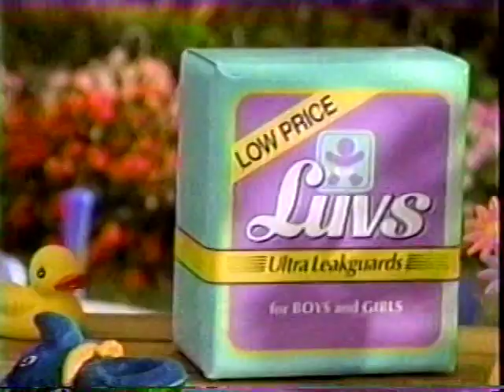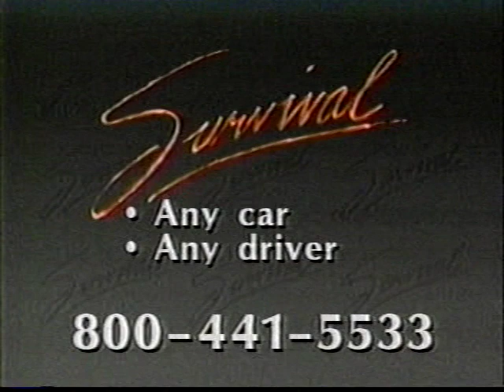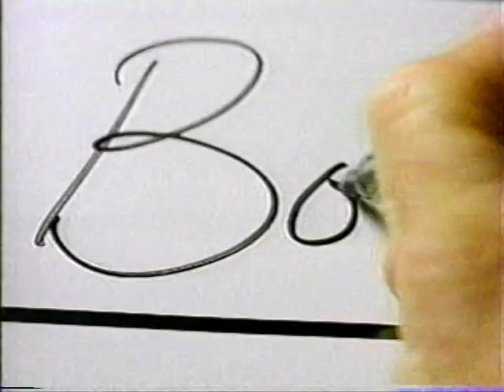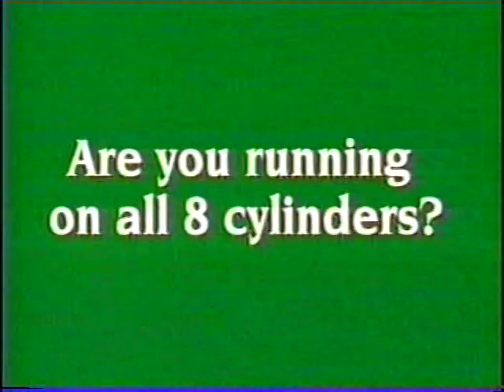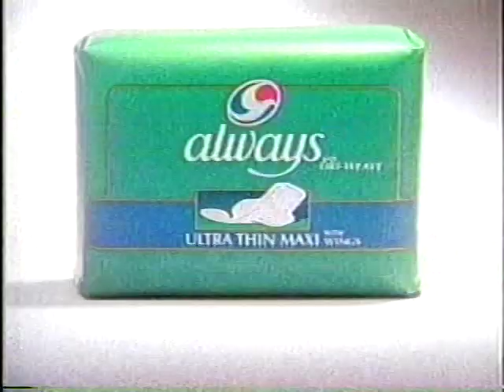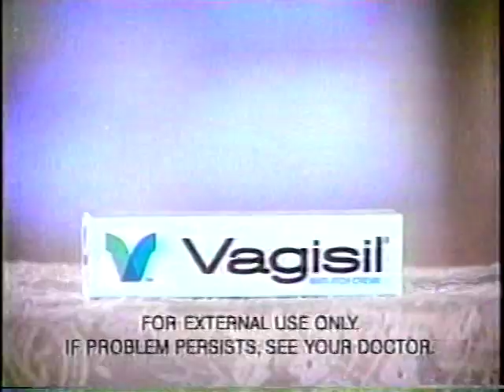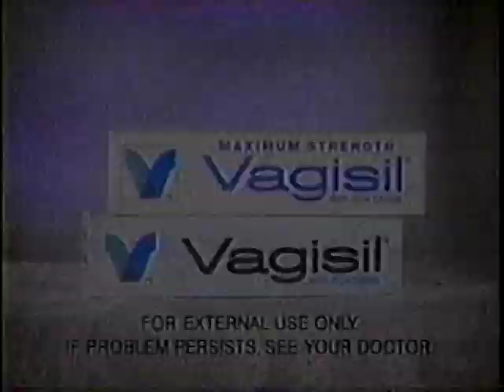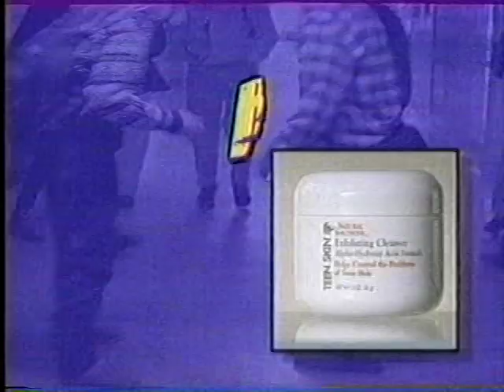CINDY WILLIAMS, GILLIAN ANDERSON INTERVIEWS 1996